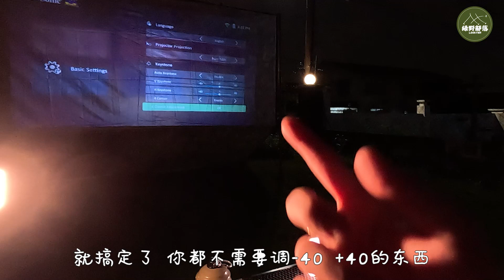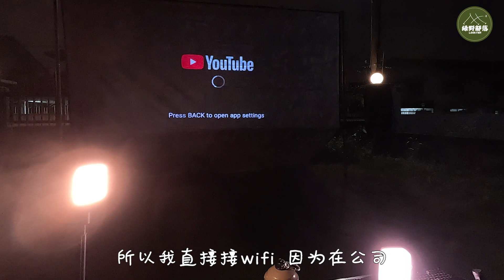今天就来测试一下新到手的玩具｜ViewSonic M1 Pro 投影机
一个fast charge的power bank和一张天幕，就可以变成户外Work Shop了。它可以投放成100寸的超大屏，而且在弱光的情况下也非常清晰。
另外！另外！内置喇叭是harmon cardon！！

shot by goprohero 11